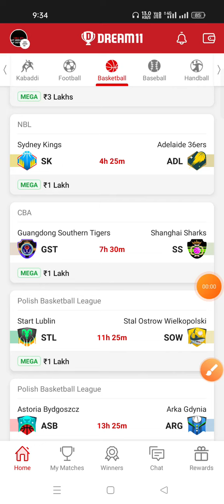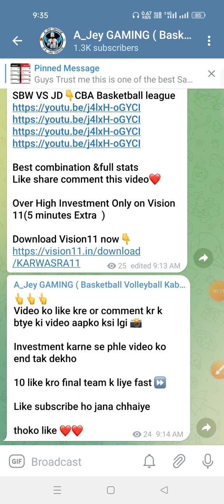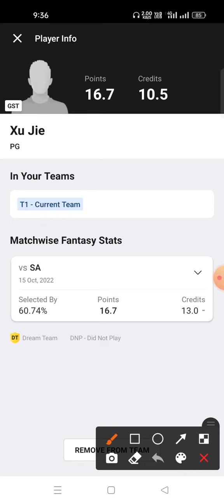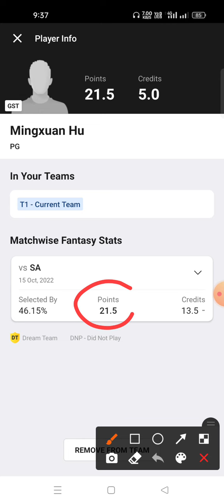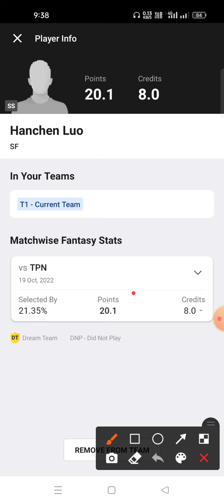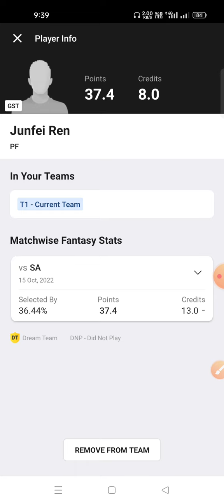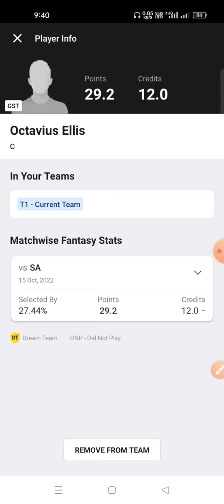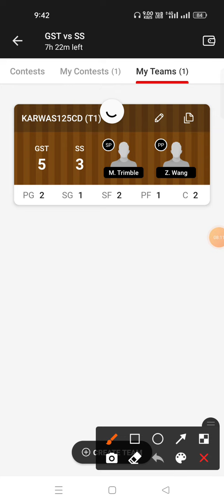GST VS SS Dream11 Prediction SS VS GST Dream11 Prediction CBA Basketball league 2022 🔥🔥